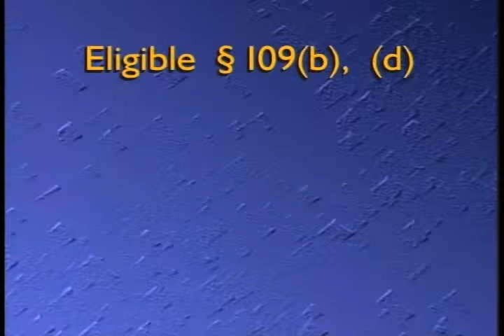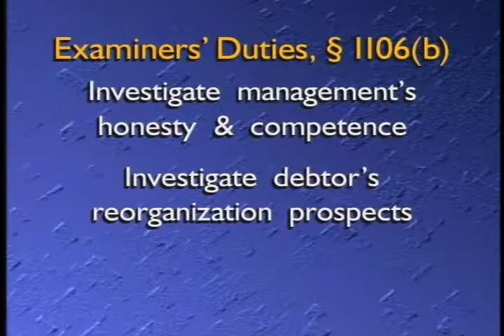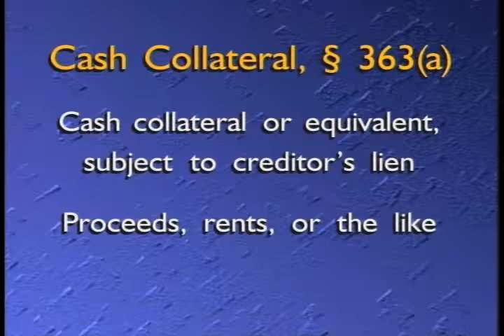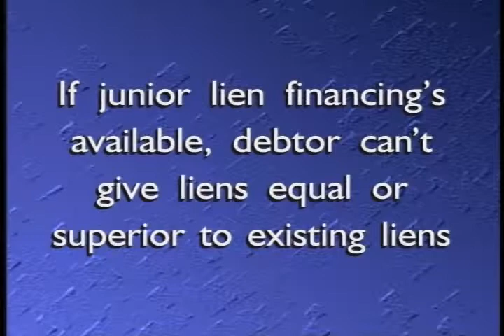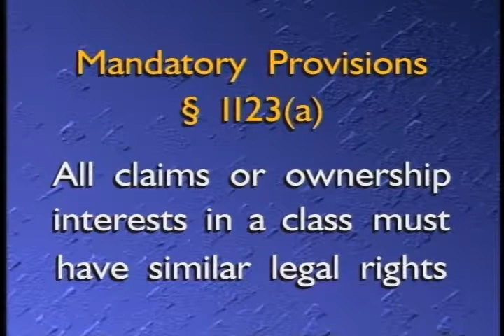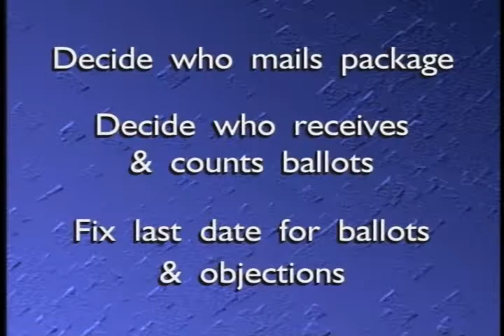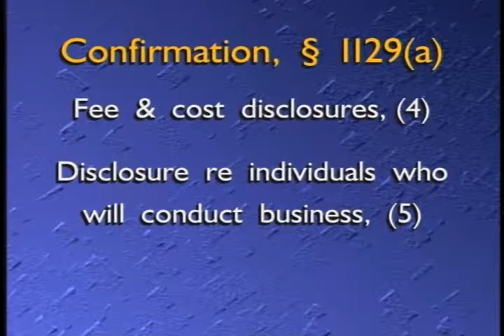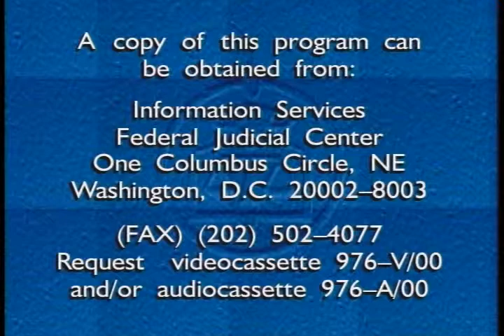Chapter 11 Reorganization: The Basics and the Judicial Role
Federal Judicial Center. Chapter 11 Reorganization: The Basics and the Judicial Role. In this program, the Honorable Nancy C. Dreher (Bankr. Dist. Minn.) and George M. Treister, Esq., discuss the basics of a typical Chapter 11 reorganization case, and specific challenges that Chapter 11 cases present for judges. They address some of the special problems in the small and large Chapter 11s alike, recognizing that in most bankruptcy courts the large, or mega, case is the exception. Specific topics they cover are how a Chapter 11 case begins; the players; financing the debtor; operating the debtor as the case moves to formulation and confirmation of a plan; the plan and the disclosure statement; and consensual confirmation.